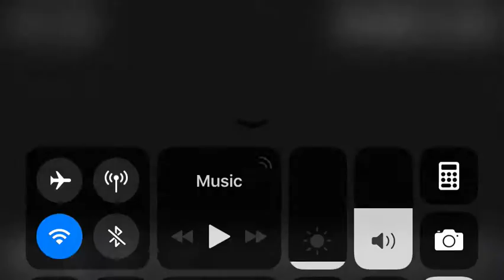Florence Christian vs. Orangeburg Prep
Final score:

Florence Christian 19, Orangeburg Prep 17